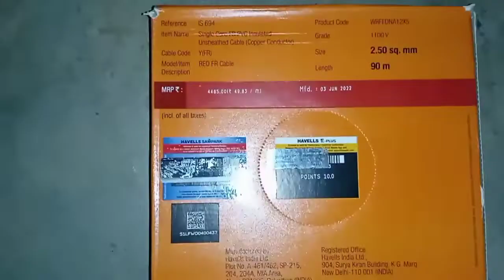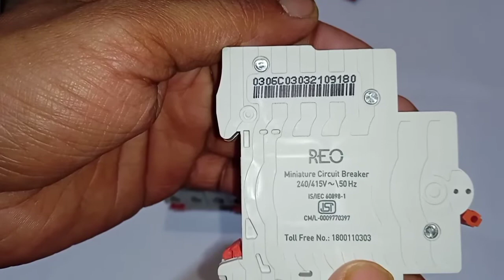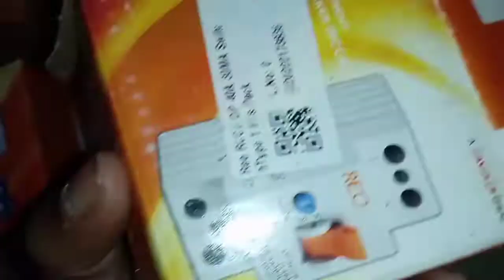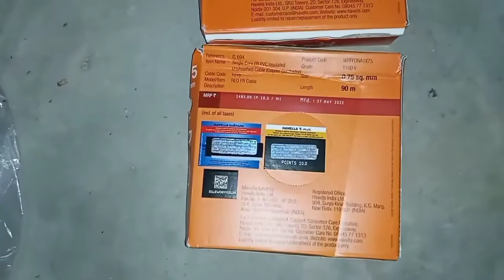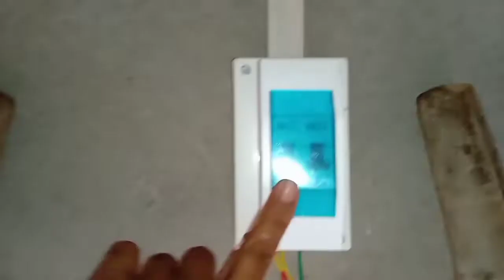HAVELLS REO ELECTRICAL HOUSE WIRING ASSOSORIES SWITCH SOCKET WIRE MCB DP RCCB ALL DETALS A to Z